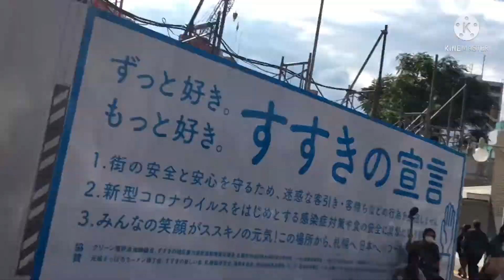【大都会】札幌再開発！すすきのラフィラ跡地の進捗状況/令和3年9月上旬【地方最大の都市】